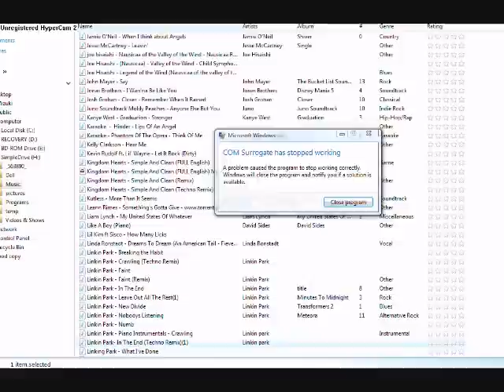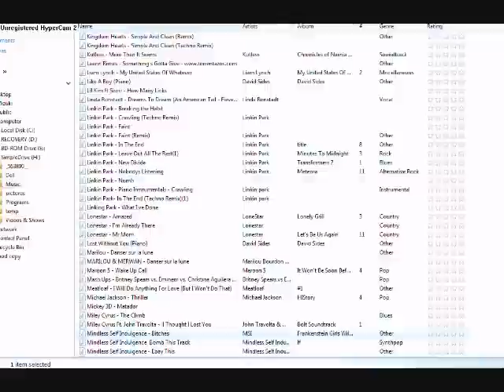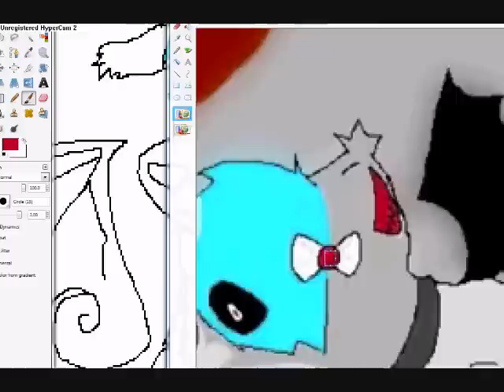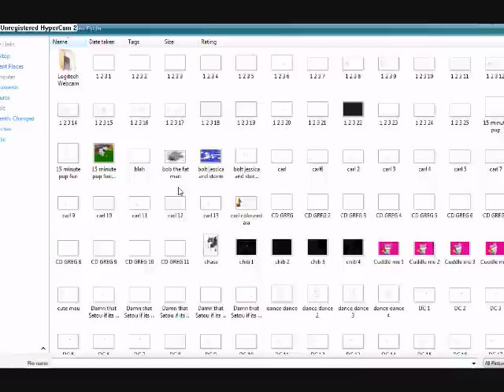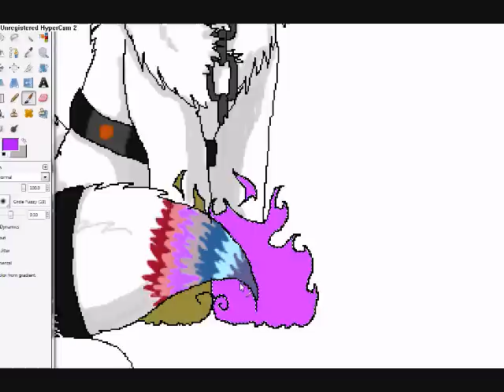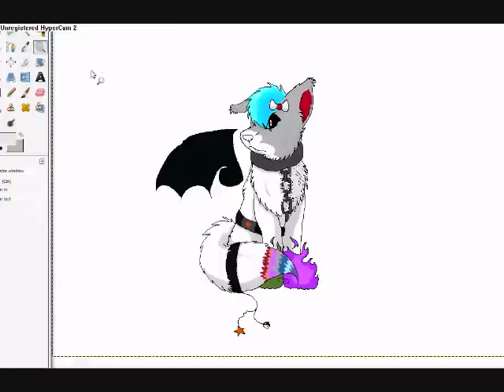=SPEEDpaint 4 XxXNaruto0FanXxX=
Not one of my better speedpaints, but I hopez chu likez it neways X3

T'was a request from XxXNaruto0FanXxX

CHARACTER: Eruka
OWNER: XxXNaruto0FanXxX
PROGRAMS USED: MSpaint, GIMP, WMM
APPROXIMATE TIME: 2 hours
SONGS: ChaseTHEmorning//Repo!
                I didnt no I Loved u so much//Repo!
                Lala//Ashley Simpson(?)